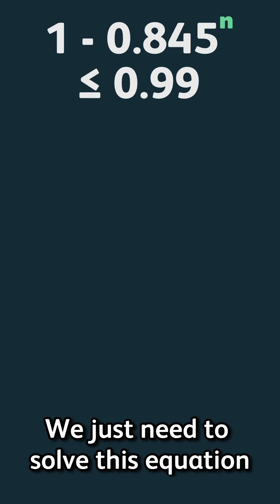Is Spin The Globe REAL or FAKE?!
Exposing Connor Price’s Spin The Globe series? Not really. Just doing some basic little probability calculations.

Spin The Globe Series:  @ConnorPrice_
Clip at the end:  @LifeWideOpenPodcast